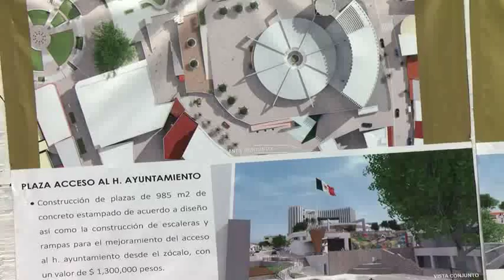2a. Etapa de la remodelación de imagen.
El Presidente de Acapulco, Evodio Velázquez, dio el banderazo de inicio a las obras del Museo de la Ciudad de Acapulco y a la segunda etapa de calles del Centro Histórico.